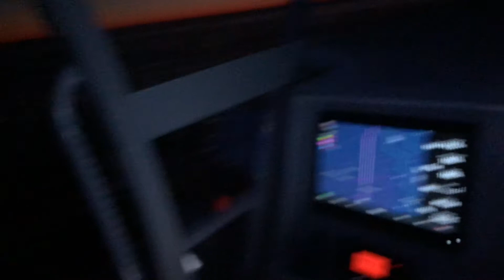Early morning going deep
2019 Invincible 36 Knot 2 Nauti